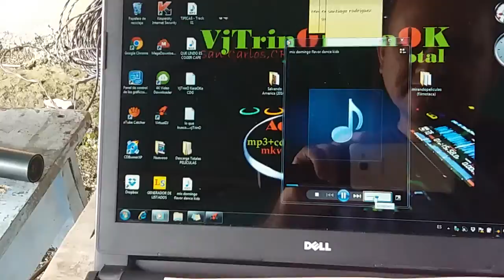Coreografia / Grupo de Baile - Los Chiles de Aguas Zarcas 2017